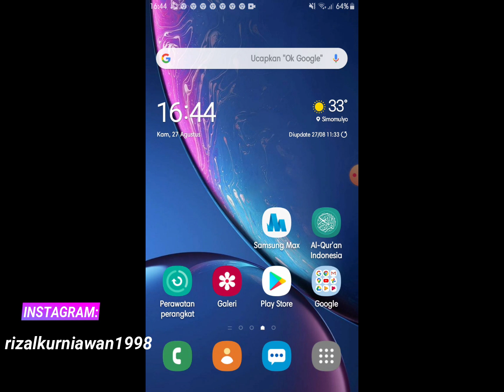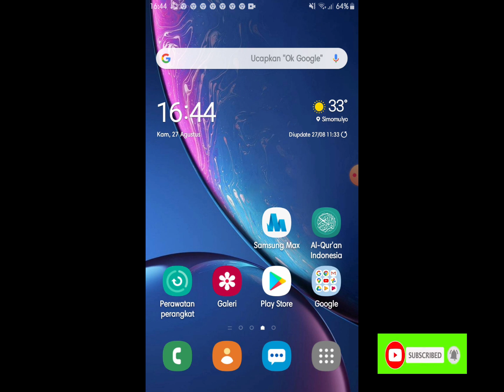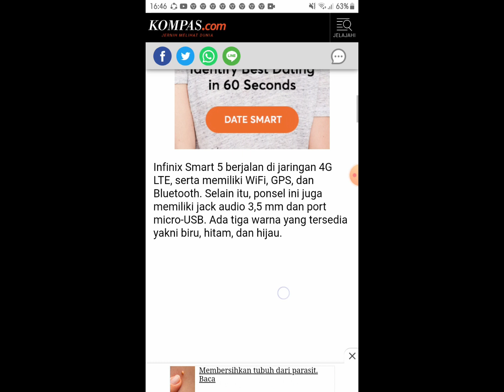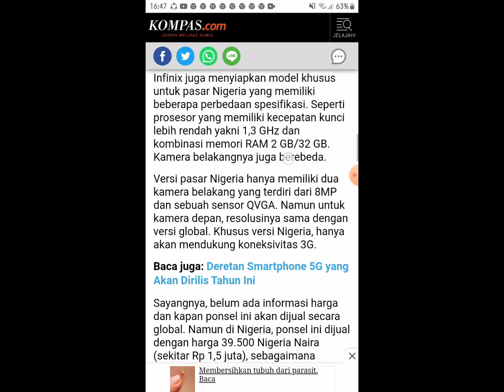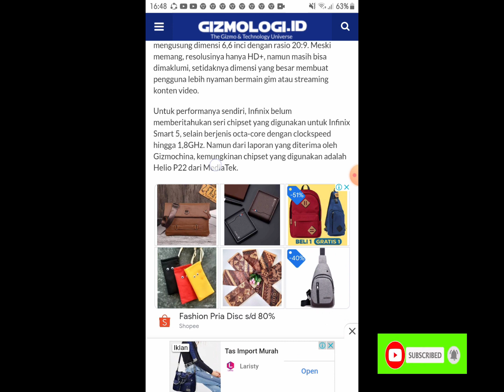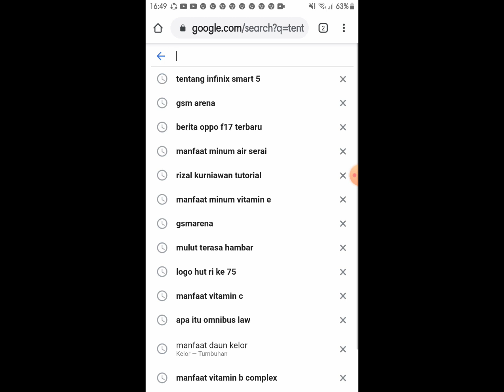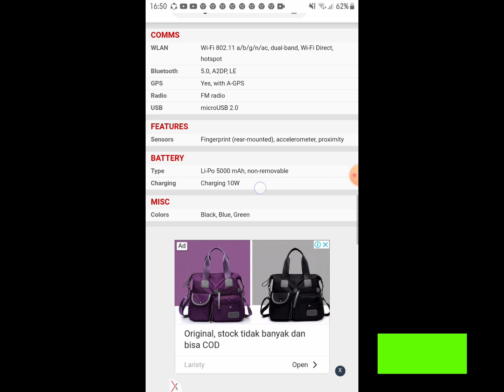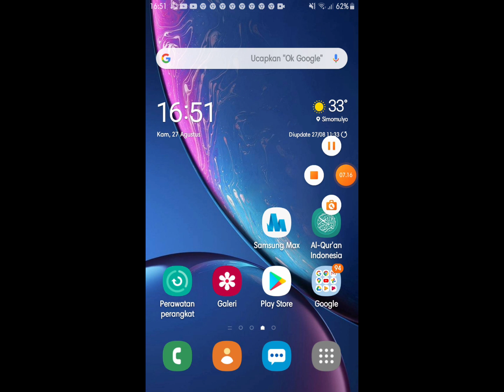Spesifikasi dari infinix smart 5 terbaru RESMI DIRILIS tampilan mewah terjangkau 2020